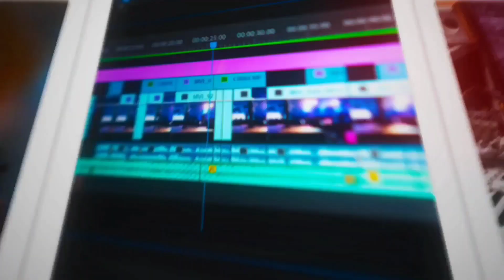Kumbakonam Guna Jolly Speech | Bright Dreams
STUDIO
AC Studio , Different Backdrops , RGB Lights & Other Speciality..
Location : Tambaram West Gandhi Road (Meenambal Street ) Near by Mcc Rsl Hr Sec School...

Hiii guys !
Welcome to BRIGHT DREAMS,  We are Gonna do Songs at low Price with Best Quality , Logo Creating, Edit, Photoshoot , Music, Album Song, Video Making & YouTube Maintenance..

வணக்கம் நண்பர்களே ! பிரகாசமான கனவுகளுக்கு வருக, சிறந்த தரம், லோகோ உருவாக்குதல், வீடியோ எடிட்டிங் , போட்டோஷூட், இசை, ஆல்பம் பாடல், வீடியோ தயாரித்தல் மற்றும் யூடுபே பராமரிப்பு, நடனம் ஆகியவற்றிற்கு
தொடர்புக்கொள்ளவும் :

      ❤️BRIGHT DREAMS❤️
   கனவுகளின் வடிவங்கள்